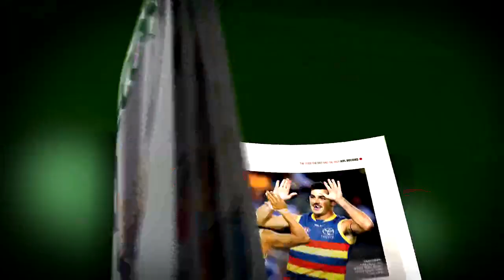Rischitelli knee concerns - AFL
Suns midfielder Michael Rischitelli appears to have suffered a serious knee injury.